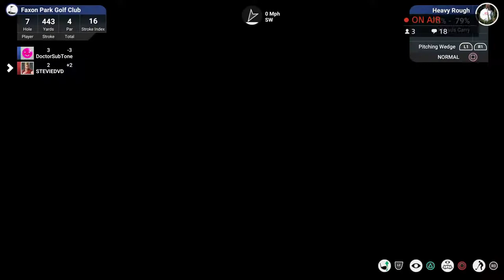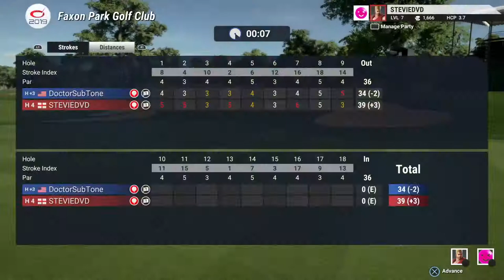The Golf club 2019. PS4 PRO 1080. London style entertainment